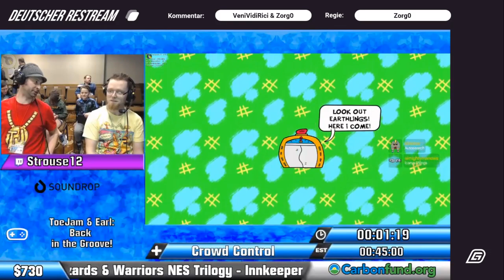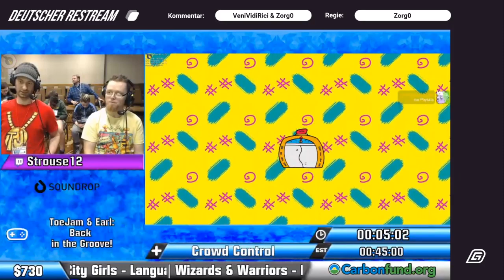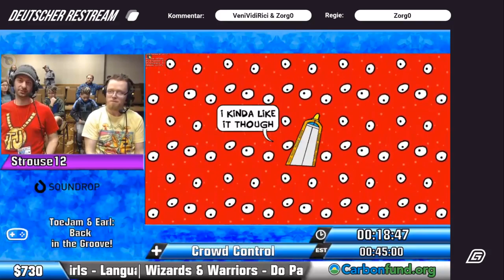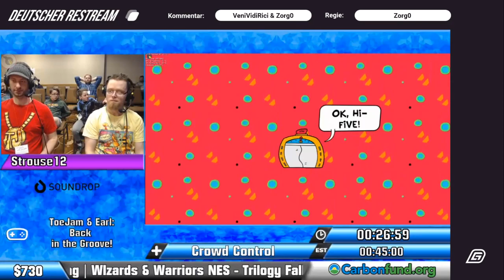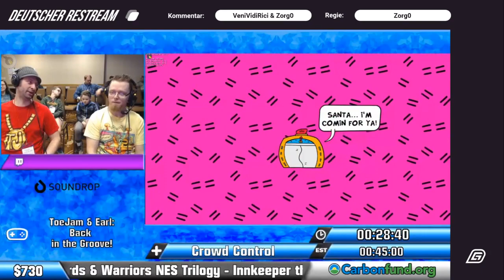[GER] MWSS 2020 - ToeJam & Earl: Back in the Groove! Crowd Control von Strouse12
MWSS 2020 - Octopath Traveler Single Story - Cyrus von Philosoraptor42

Germenchrestream war der offizielle deutsche Restream vom Midwinter Speedsprinter 2020